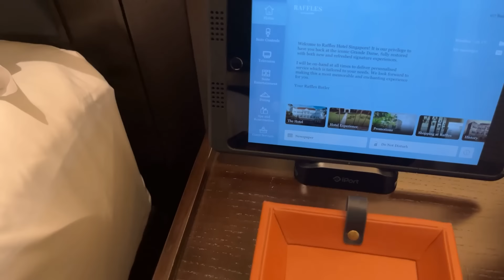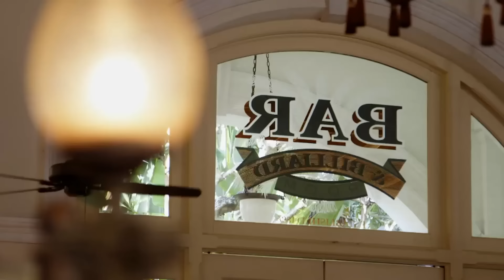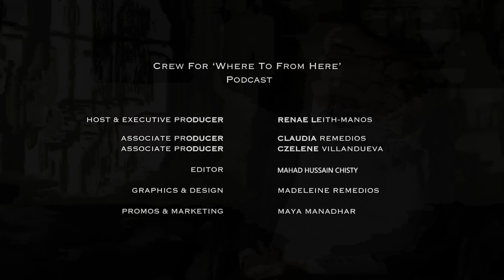Raffles Hotel Singapore Review, Singapore's most iconic hotel.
Hotel Review of the iconic Raffles Singapore, one of South East Asia's most luxurious hotels and a  National Monument for Singapore, having first opened in 1887, and named after Sir Stamford Raffles, founder of Singapore.

Fresh from a two year facelift, Raffles is currently one of the greatest places in Singapore to stay - as well as to dine. The extensive two year renovation has taken every aspect of this extraordinary hotel to a whole new level.

From the well dressed (and famous) doorman to the exceptional and sophisticated 10 new restaurants and bars, 115 newly refurbished and refined rooms and suites, and the breathtaking bohemian chandelier, that glistens with 8,214 pieces of crystals, this is certainly glamour and a touch of elegantly refined glitz every step of the way.

All suites come with their own Nespresso coffee machine, complimentary non-alcoholic mini bar (hidden in a strikingly creative and elegant luggage-like table) and each room is filled with exclusive decadent bath amenities by Ormonde Jayne.

“Raffles Hotel stands for all the fables of the exotic East”, said playwright, Somerset Maugham. This is a hotel not to miss for any luxury hotel fans.

Chapters for Raffles Review:
00:00 Intro to Raffles Review
01:07 The Renovation and the gym
02:40 The location of Raffles
3:00 The Rooms
4:00 The bathrooms within the rooms
5:20 Sustainability in the bathroom products
06:00 Raffles Restaurants
07:37 The dynamic of the Restaurants
09:00 Breakfast at Raffles
11:20 The Long Bar and The Singapore Sling
10:55 The Raffles Chandelier
11:40 Credits

Crew for “Where To From Here" Podcast:
Host & Executive Producer: Renae Leith-Manos
Editor: Mahad Hussain Chishty
Graphics & Design: Keanne Sai
Marketing & Promos: Maya Mandahar